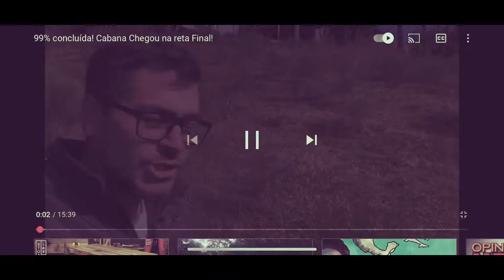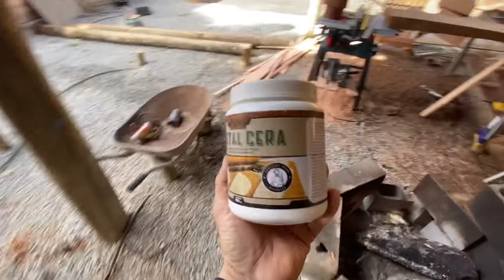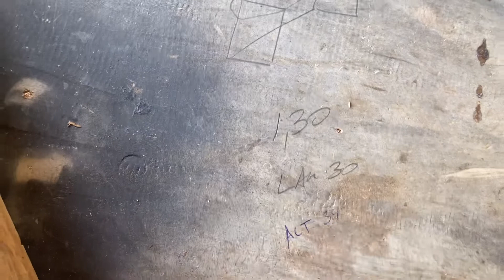Ep-30 Veja essa super ideia para rack de tv! Venha fazer tb!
Veja uma ideia top, como fazer um rack, aparador ou até mesmo um banco com um pedaço de madeira velha!

Iink para aquisição da cristal cera escutaoveio.com